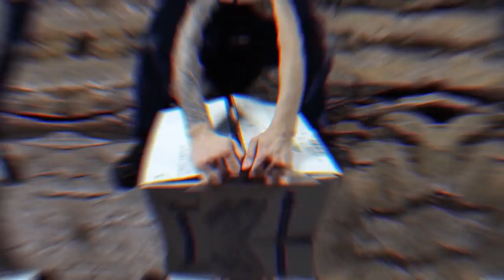UNBOXING SOMETHING? - Huge Rock Iguana - Vine Snake! VLOG# 11